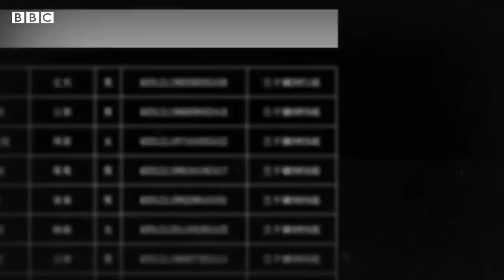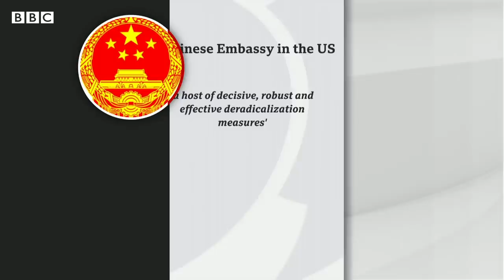Leaked data offers significant new insights into China's Uyghur detention camps - BBC News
Uyghur detention camps in China's western Xinjiang province have a shoot-to-kill policy for those who try to escape, according to leaked documents seen by the BBC.

The Xinjiang Police Files, a huge cache of data hacked from police computer servers in the region, also include thousands of police photographs of Uyghurs in detention camps.

The documents provide some of the strongest evidence to date for a policy targeting almost any expression of Uyghur identity, culture or Islamic faith.

These “re-education camps”, built across the region since 2017, are what the Chinese government claim are nothing more than “schools”.